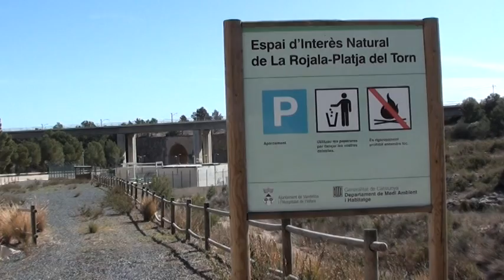Zèfir en suspens